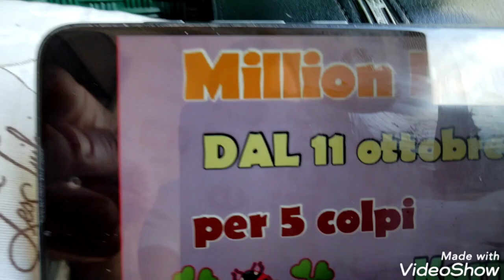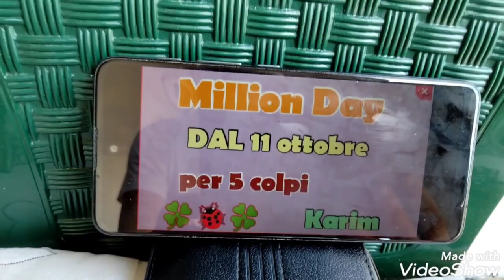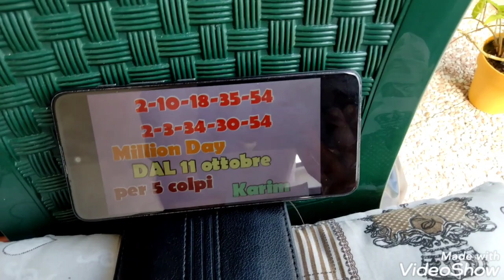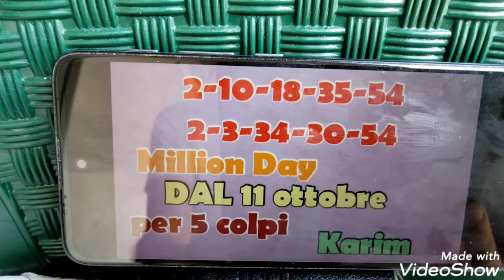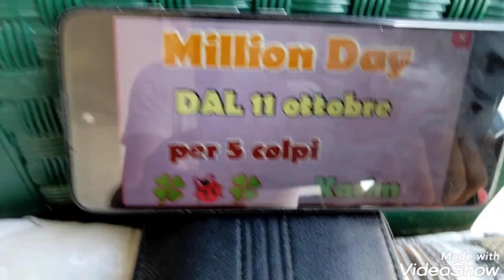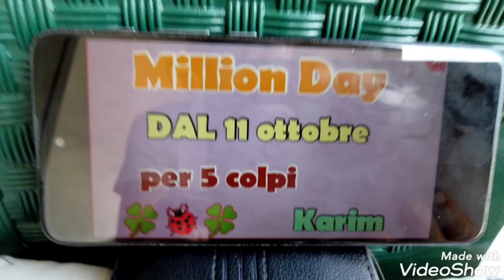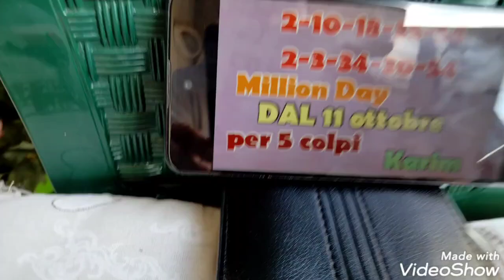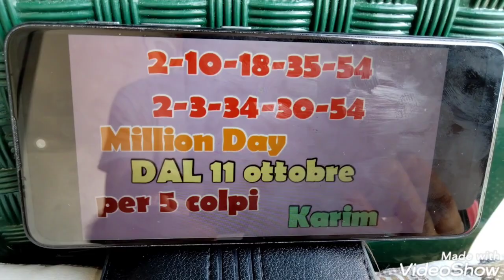metodo million day dal 11 ottobre per 5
li

le previsioni million day